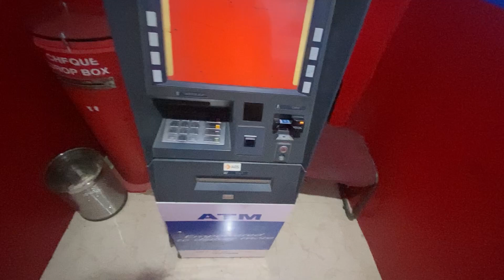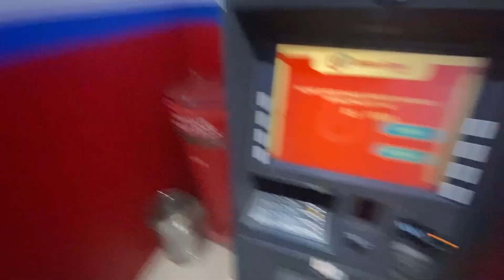दत्तजयंती २०२२।कवड च्या जत्रेतली धमाल / datta jayanti 2022 / bhushan patil vlogs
blds